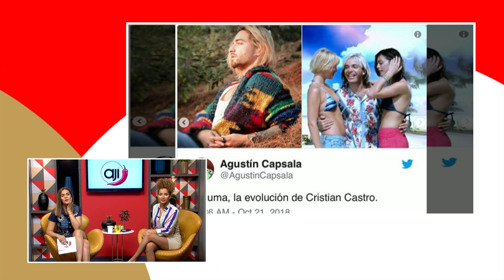Farándula Ají: Maluma revoluciona con su nuevo look y genera polémica en las redes